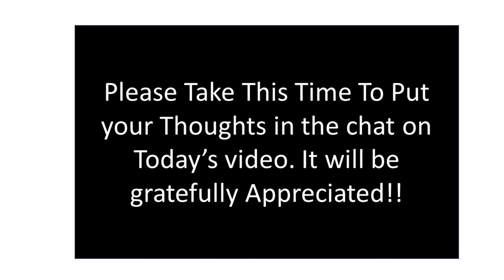R Kelly Appeal TV--Million Dollar Tape--Mr. Freeman Should he be Accountable?--Journal Entry 8/24/22